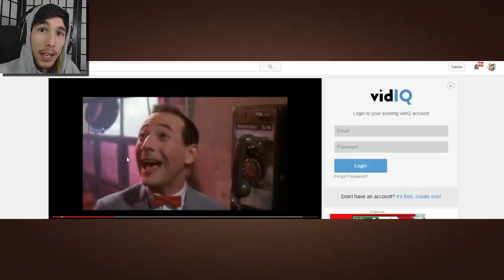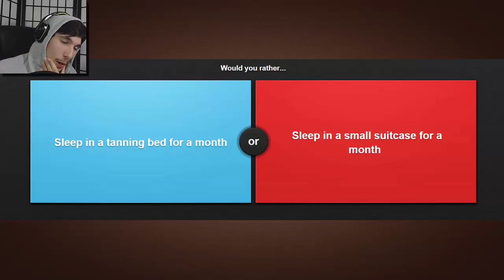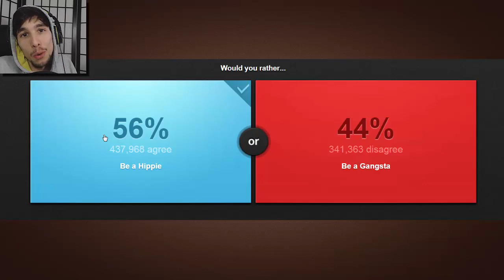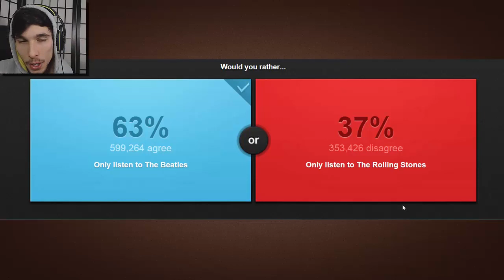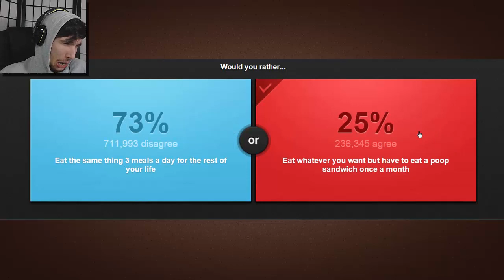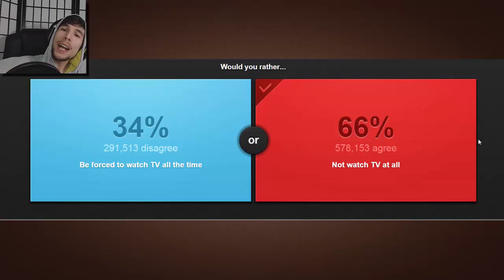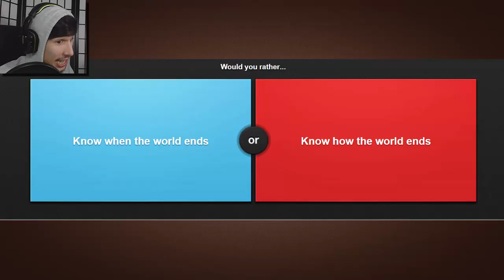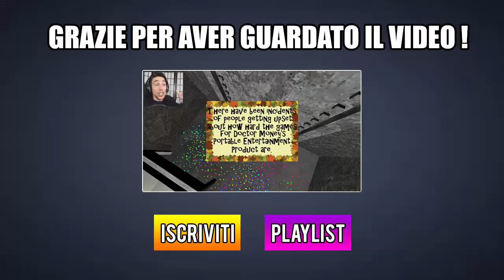TU LI MANGERESTI?! | Would You Rather #2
Mi pento assolutamente della mia scelta.